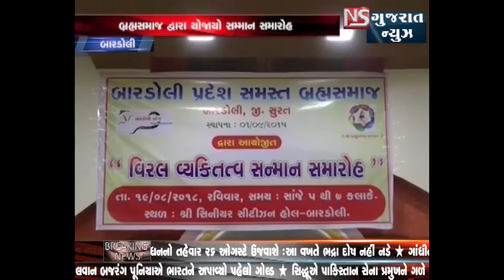BARDOLI MA BRAHM SAMAJ DWARA SANMAN SAMAROH YOJAYO || NS GUJARAT NEWS